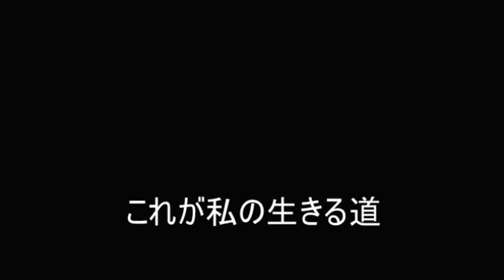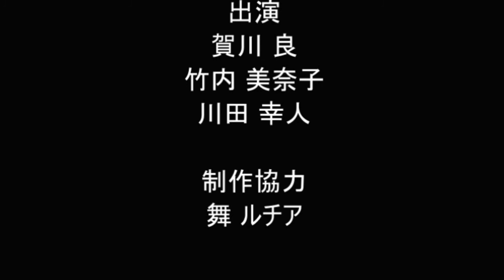賀川良の今を生きる